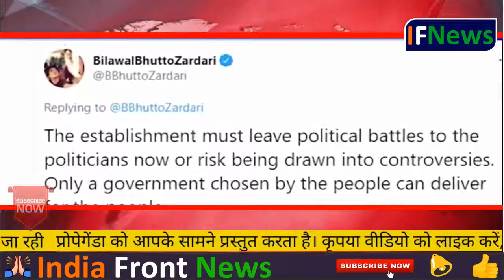Pakistan Me Bhartiya Vacccine Ki Fir Uthi Mang.pak media on india latest.pak media on India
Pakistan Me Bhartiya Vacccine Ki Fir Uthi Mang ! Pak Media On India Latest |